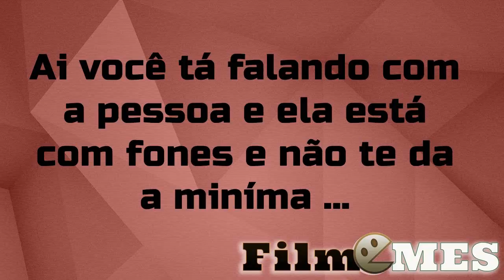Ai você ta falando e a pessoa ta com fones ...